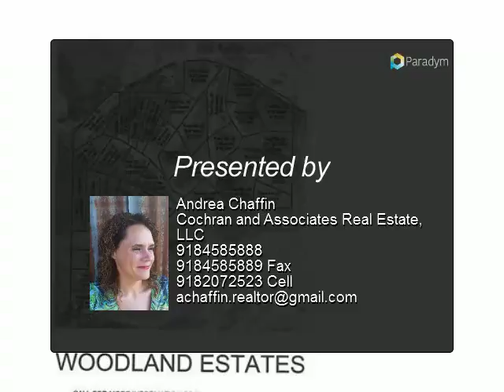Steely Hollow Road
Wonderful wooded lot close to the river and 15 minutes from town! Come see this great location and build your dream home! Tract 18 Seller related to Agent.

Presented By:
Andrea Chaffin, Cochran and Associates Real Estate, LLC